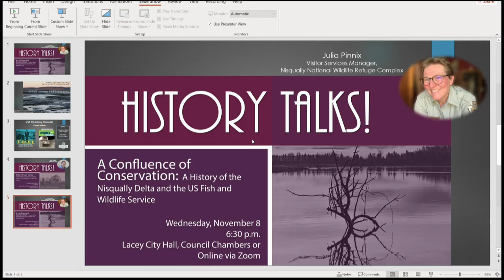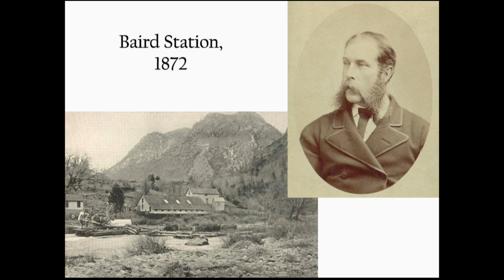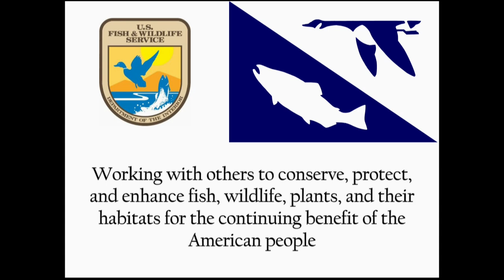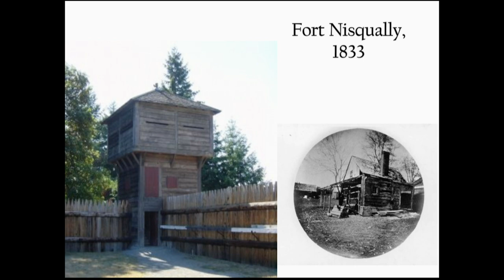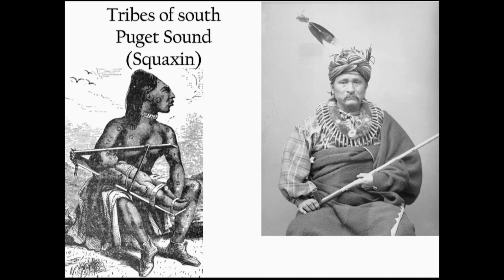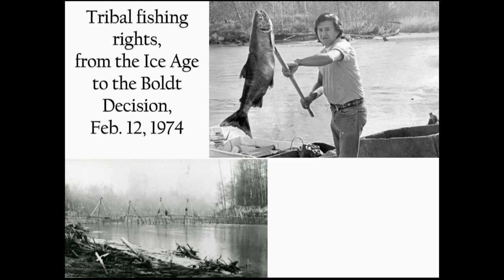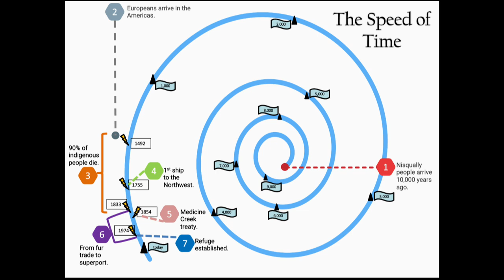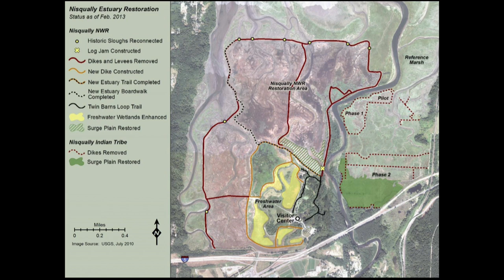History Talks! A Confluence of Conservation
A History of the Nisqually Delta and the US Fish & Wildlife Service

The Nisqually Delta is a landscape that embraces time, change, and continuity.  Two different cultures clashed here, yet connected to hold a space for wildness.  Explore some of the storylines that converge in today's national wildlife refuge.